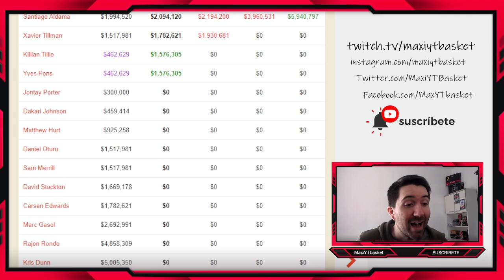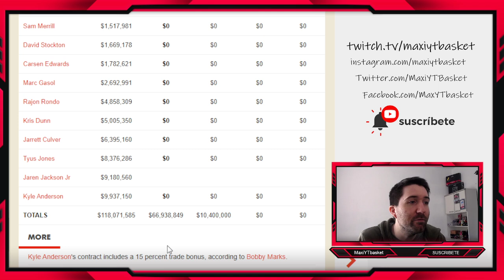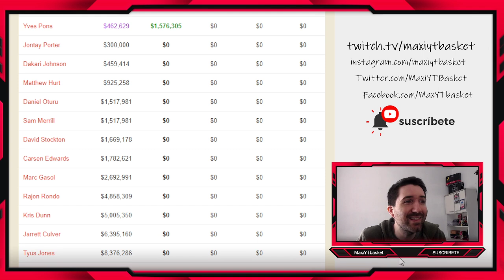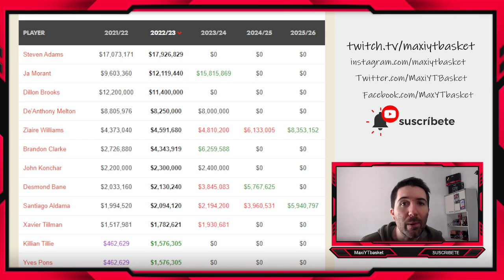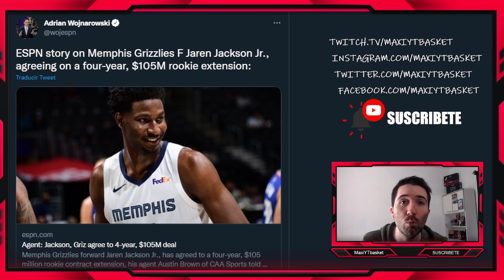🚨OFICIAL🚨 JAREN JACKSON JR RENOVACION MILLONARIA 💣💰 Como queda el FUTURO de Memphis tras esto? 🔥 NBA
jaren jackson jr renovacion memphis grizzlies nba

MUCHISIMAS GRACIAS A :
Alberto08, Ivan Giovanni Diaz, John Montero, Jose Motola, El Lazarillo de las quinielas, JL FM,  Carlos Guerrero, David Ayala, Ibon Fernandez, por colaborar con el canal

🏀 Twitch.tv/maxiytbasket
🏀 Twitter.com/MaxiYTBasket
🏀 Facebook.com/MaxYTbasket